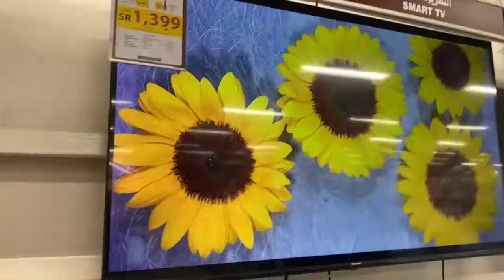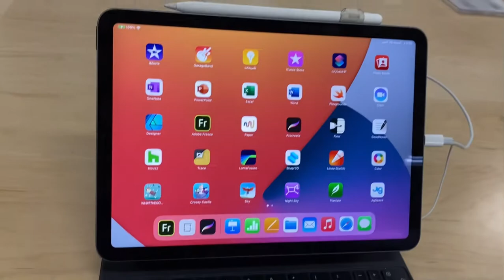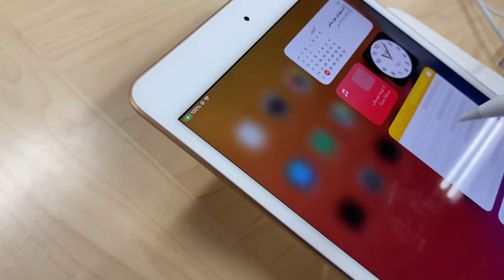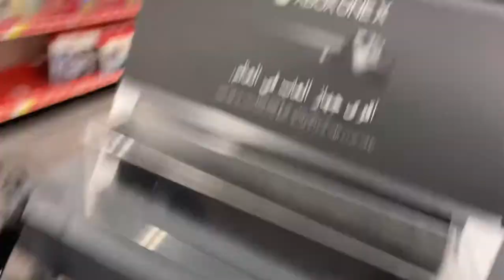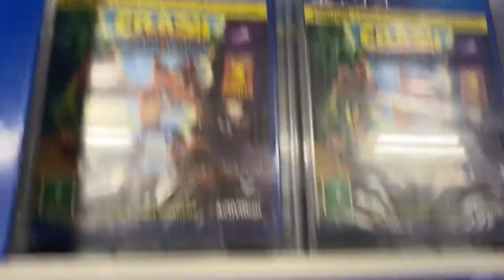RIYADH VLOGS | Jarir Bookstore | الرياد ولوجس | جرير مركز